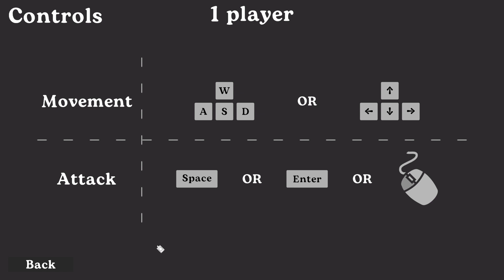Tanks in Labyrinth - This game was very dumb